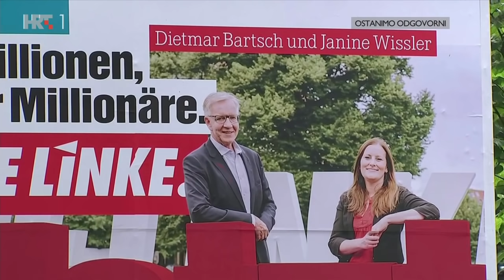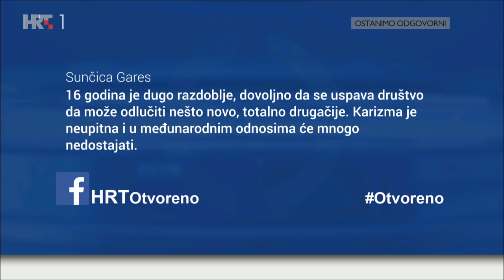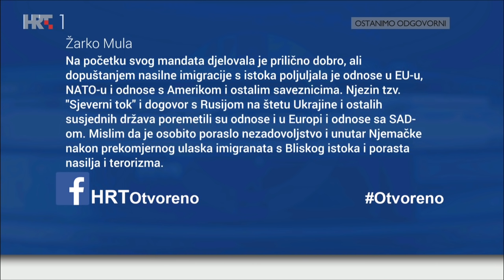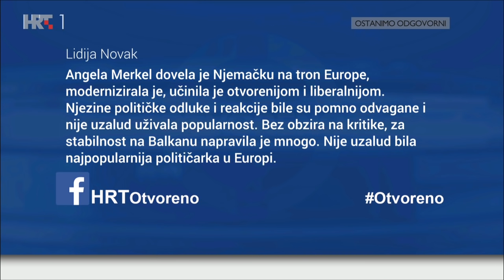OTVORENO, 20. rujna 2021.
Angela Merkel odlazi nakon što je 16 godina bila na čelu Njemačke. Kako će zaokret u politici utjecati na odnose u Europskoj uniji? Što je američki predsjednik Joe Biden poručio Uniji s novim vojnim paktom s Australijom i Velikom Britanijom? Nakon što je opozvao diplomate u SAD-u i Australiji, koliko daleko je spreman ići francuski predsjednik Emmanuel Macron?